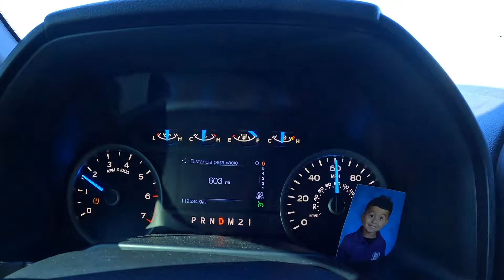VAMOS A COMPRA NUESTRA CASA🔑🇺🇸en Louisiana cumpliendo sueños